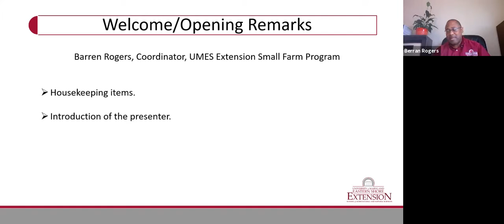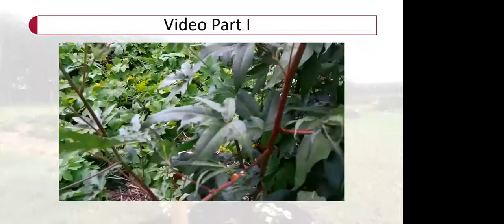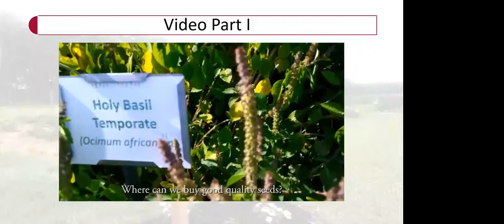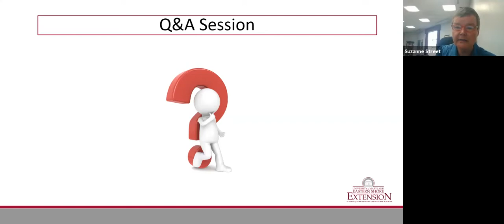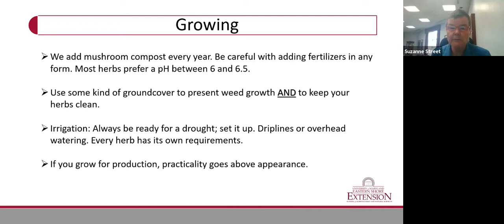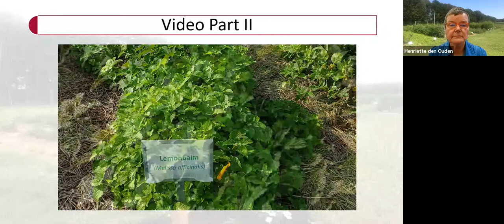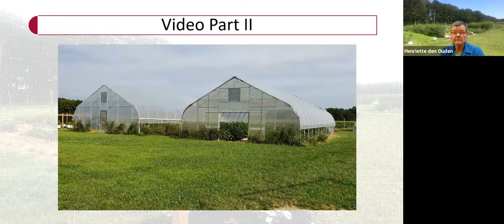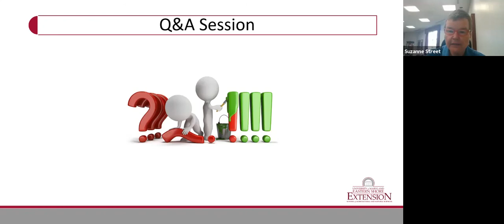Growing Herbs Webinar w/ Henriette den Ouden 9 16 2020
A webinar of interest to farmers who would like technical information on the best practices for growing a range of herbs: elder, cotton, holy basil, St. John’s Wort, Echinacea, Baikal skullcap, astragalus, sweet Annie and lemon balm along with the edible herbs burdock and garlic chives.

Your Instructor:
Henriette den Ouden brings more than 20 years of experience to the table.  She holds a master of science in herbal medicine from the Maryland University of Integrative Health and is a past board member of the American Herbalist Guild.

Learning Objectives:
Learn choices for starting material, pest management, harvest methods, and estimates of time input and production.

For more information about Extension programs at the University of Maryland Eastern Shore,